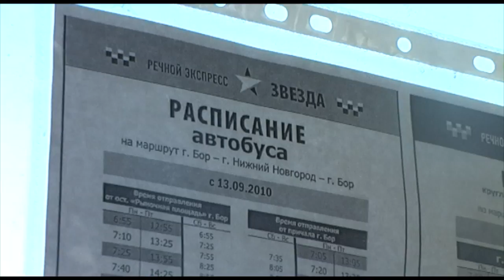Суда на воздушной подушке на льду Волги. Линия Нижний - Бор.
Линия судов на воздушной подушке "Борский перевоз" Нижний Новгород - Бор. 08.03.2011.